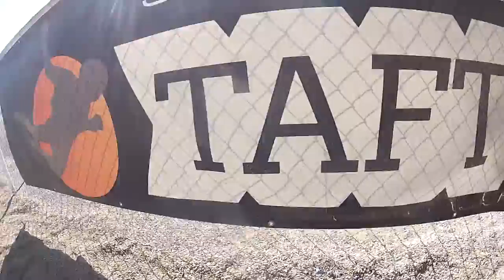Abdulrahman Alehezi Skydive Taft.